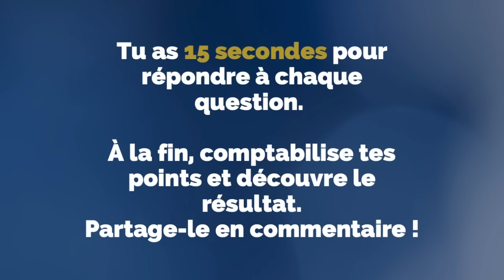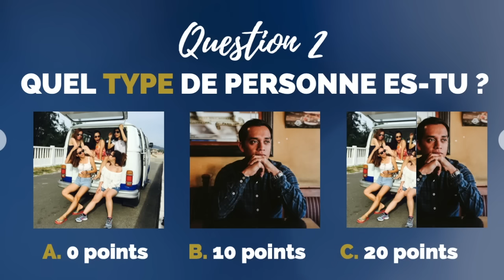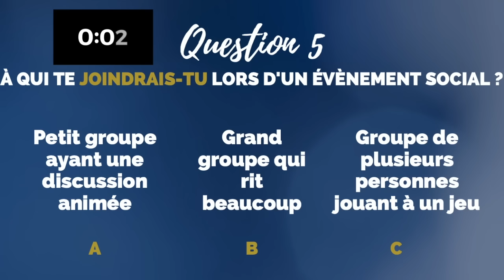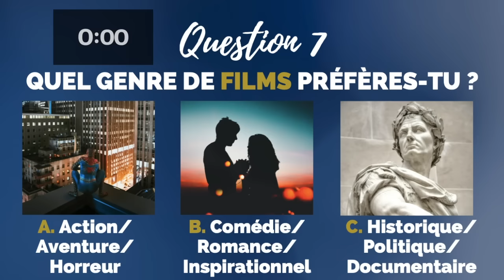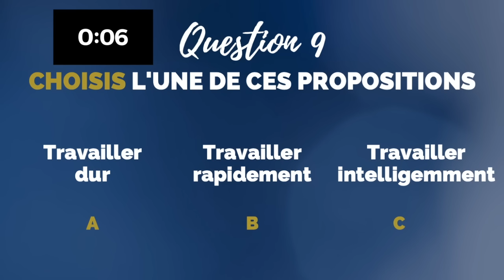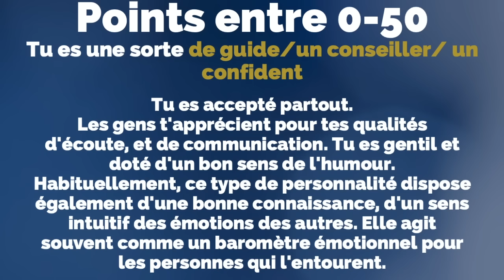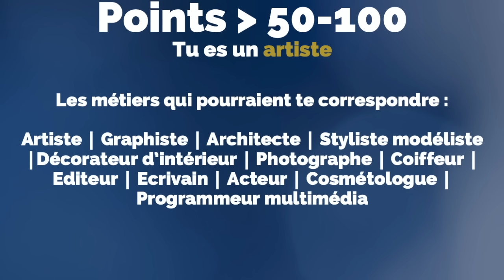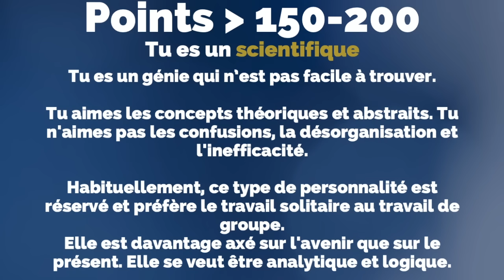POUR QUEL MÉTIER SUIS JE FAIT ? TEST DE PERSONNALITÉ #1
🎬👉🏻 Atelier BILAN DE COMPÉTENCES EXPRESS : Terminé
🎬👉🏻 TROUVE TON MÉTIER EN 3 MOIS !! : Terminé
↓ Ceux-ci pourrait également t'intéresser ↓

✨ ATELIER "OBJECTIF 2.0.2.1" Comment tout n*quer cette année ?

✨ IKIGAÏ 5.O La méthode pour trouver sa voie et mettre du sens dans sa vie pro/ Perso

✨ Crée Ton Job en Ligne : la formation de référence pour devenir Freelance

👩🏻‍🦰 QUI SUIS-JE ?

Je suis Laurine, et j’accompagne les salariés désabusés de leur travail à trouver leur voie et oser se reconvertir.

Je les aide à surmonter cette frustration de ne pas pratiquer un travail qu’on aime. Un travail que l’on fait uniquement « par défaut » jour après jour parce qu’il faut bien payer les factures.

Mon but est de les sortir des périodes instables de chômage, d’un job alimentaire, et de la honte de parler de sa situation professionnelle à de nouvelles personnes.

J’ai toujours été obsédée par l’idée de trouver ma voie. De trouver LE métier qui me rendrait heureuse, qui ferait de moi une personne épanouie.

Alors pendant des années, j’ai pratiqué le développement personnel, lu des livres, écouté des vidéos, rencontré des professionnels, et testé énormément de choses.

Après deux ans à l’université, je me suis créée de l’expérience dans une quinzaine d’entreprises, suivi des formations en apprentissage, une collaboration dans une association, pratiqué 5 jobs alimentaires.

De l’expérience dans le milieu professionnel croyez-moi que j’en ai emmagasiné !

Et grâce à cela j’ai recueilli et appris toutes les ficelles pour trouver le métier de ses rêves.

Aujourd’hui j’ai trouvé ma voie, celle d’accompagner les autres vers un épanouissement professionnel.